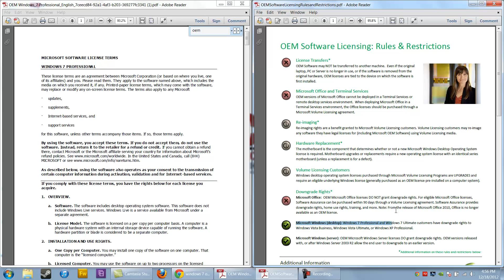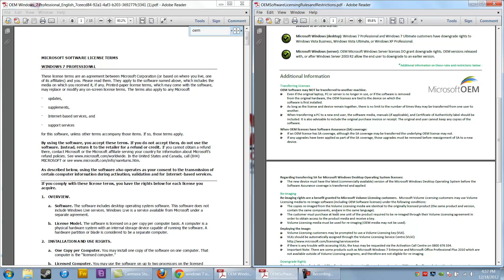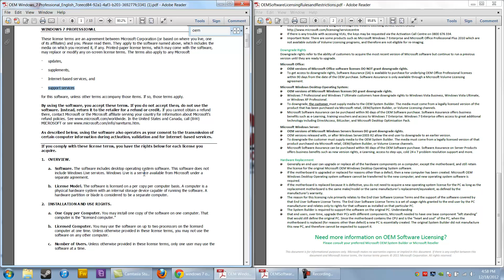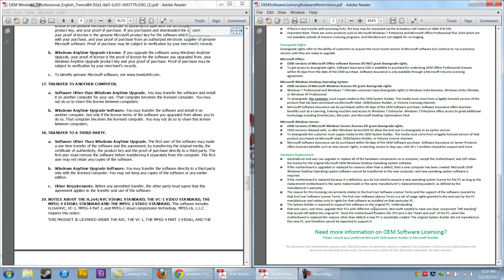Windows 7 OEM vs. Windows 7 Retail Licensing Compared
This video is a complete and comprehensive analysis of Windows 7 OEM licensing vs. Windows 7 Retail licensing as well as the pros and cons of each. Windows licensing has changes dramatically over the years so it is important to stay informed about the transition between Windows generations.

This particular video does make some important discussion of the differences between Windows XP licensing and Windows 7 licensing. Windows 7 has made a dramatic shift recently in regards to system builders and OEMs. Microsoft has decided to throw the hobbyists under the bus for OEM licensing and required registration of an OEM through their website to verify installation packages on OEM licenses.